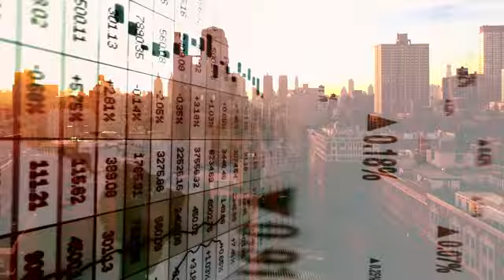(No Copyright) Corporate Business Finance Data Charts Infographic Animation Background stock video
You can used any video here in your montage video for free